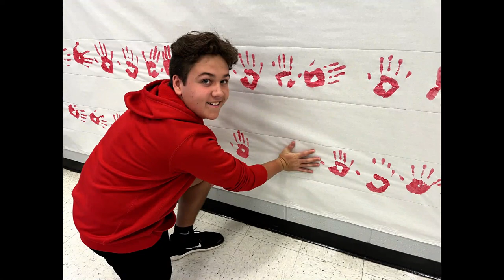Veteran's Day at Hokes Bluff Middle School